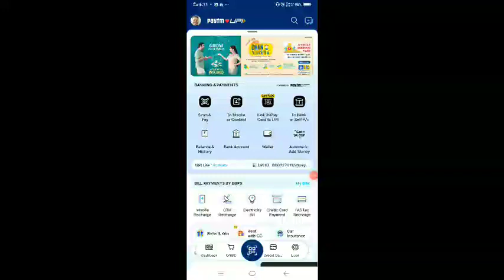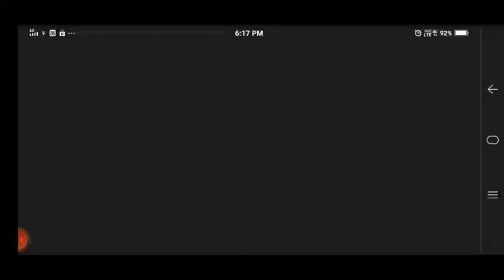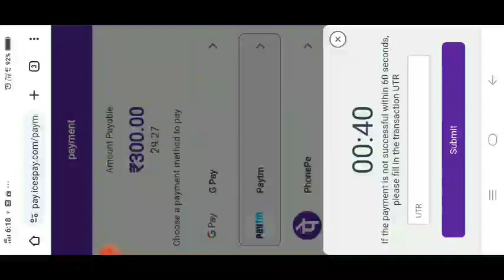Gasugipa Rummy App 🤭 | Life Time Earning | Withdrawal Proof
Gasugipa Rummy App,
 Life Time Earning | Withdrawal Proof,

Download link✔️👇👇👇👇
Free bonus